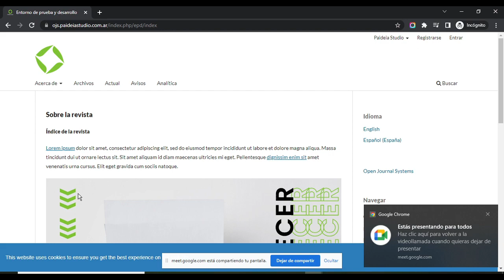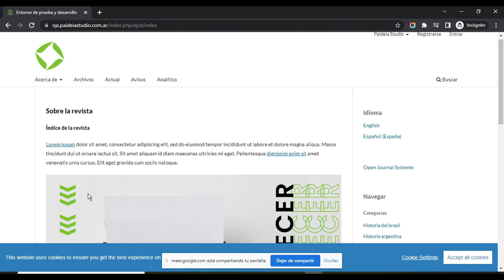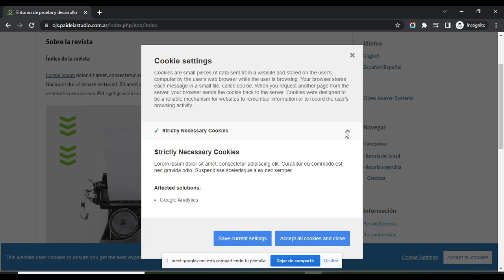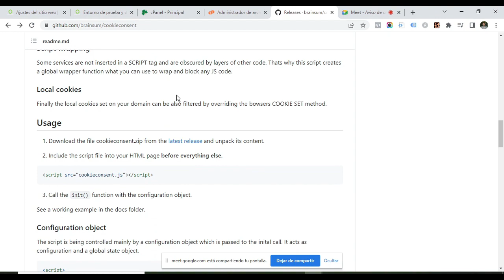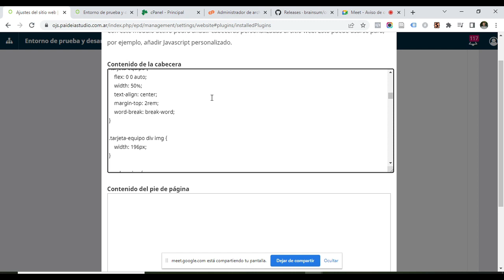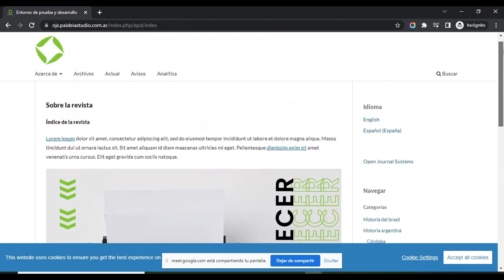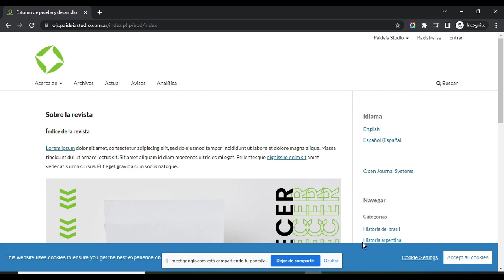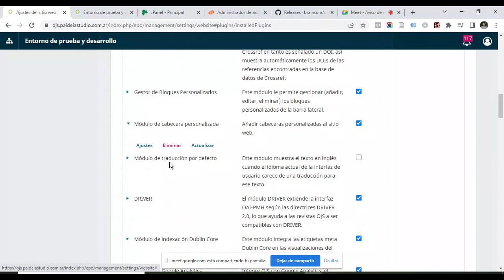Aviso de cookies en OJS (Open Journal Systems) - OMP (Open Monograph Press)